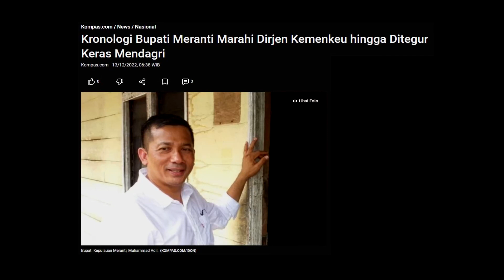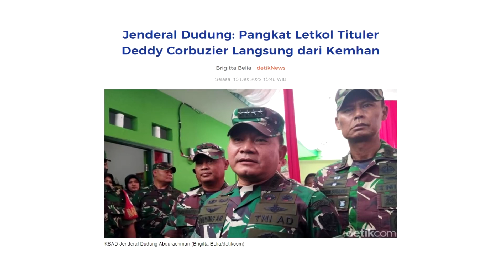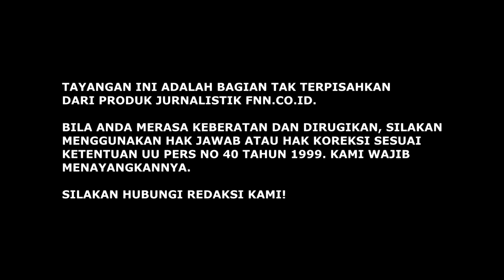BUPATI MERANTI LAYAK JADI CALON PRESIDEN INDEPENDEN